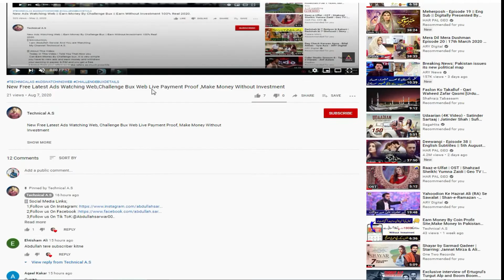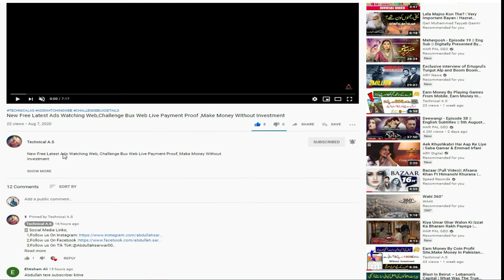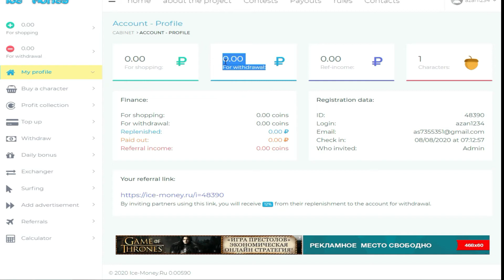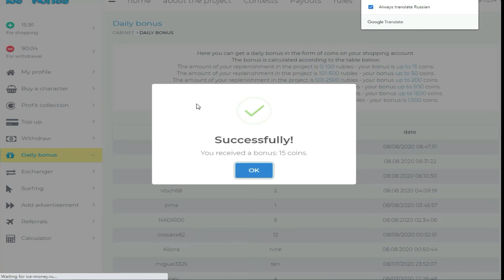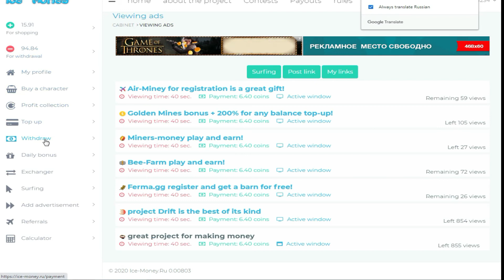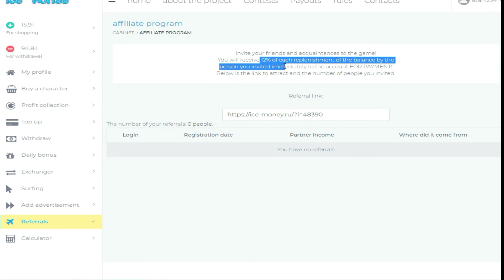no video in this video